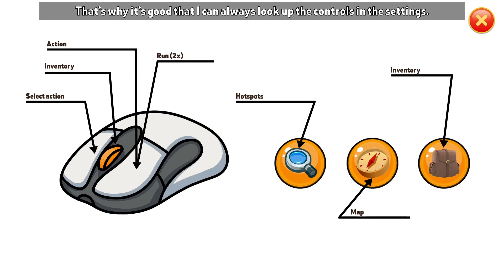Scott Whiskers in: the Search for Mr. Fumbleclaw. Demo Gameplay in English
A modern, funny and family-friendly point & click adventure about cats, Star Trek and life itself. Created in the spirit of the classics of the genre.